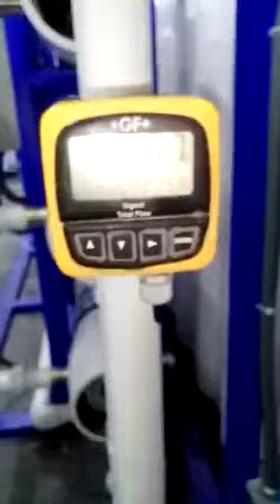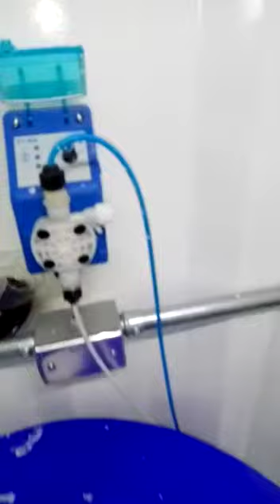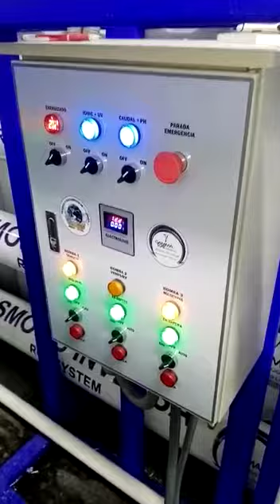VENTA DE PLANTA DE TRATAMIENTO DE AGUAS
Nuestra empresa fabrica plantas de tratamiento de aguas residuales para manejo y recuperacion como agua de riego o reutilizacion industrial

Info:
Juan Esteban Bedoya
Movil : 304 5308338 – 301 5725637 en colombia